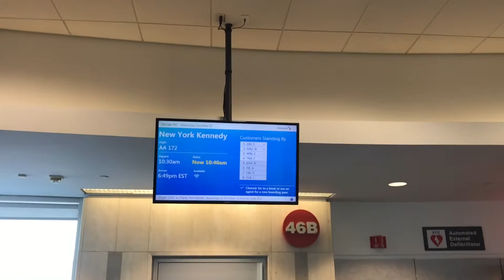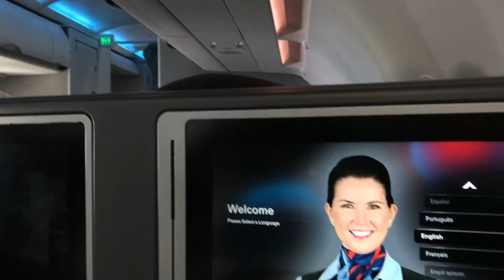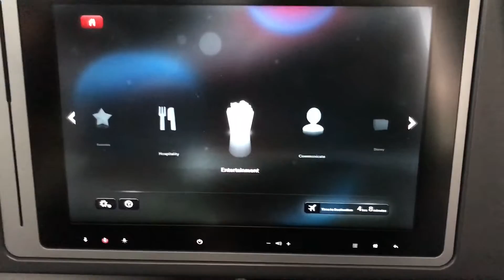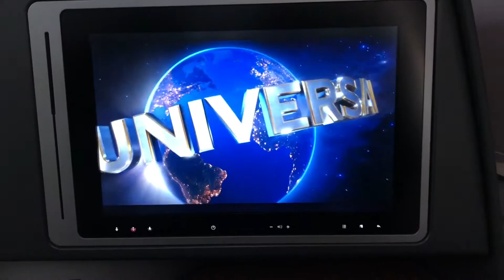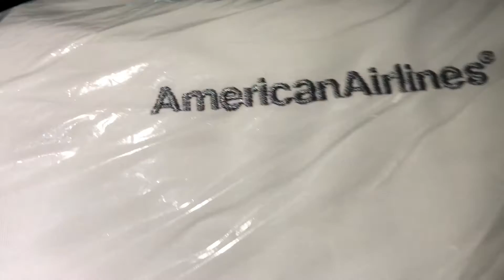BUSINESS CLASS! AMERICAN A321 SEAT 8F TRANSCON FROM LOS ANGELES (LAX) TO NEW YORK (JFK)